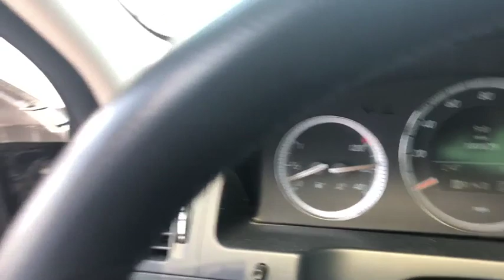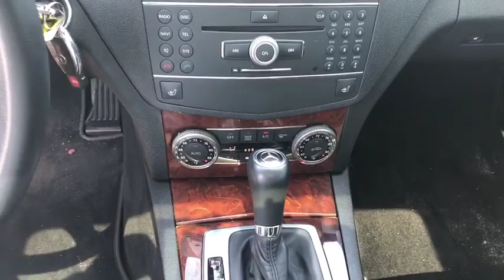2008 Mercedes-Benz C-Class Fort Walton Beach, Tallahassee, Panama City, Dothan, Pensacola, FL PC6082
Used 2008 Mercedes-Benz C-Class available in Panama City, Florida at Bay Chrysler Dodge Jeep Ram. Servicing the Fort Walton Beach, Tallahassee, Panama City, Dothan, Pensacola, FL area.
2008 Mercedes-Benz C-Class 3.0L Luxury - Stock#: PC6082A - VIN#: WDDGF54X28F081390

Bay CDJR
641 W 15th st

Bay Lincoln is excited to offer this 2008 Mercedes-Benz C-Class. How to protect your purchase? CARFAX BuyBack Guarantee got you covered. In addition to being well-cared for this Mercedes-Benz C-Class has very low mileage making it a rare find. Driven by many but adored by more the Mercedes-Benz C-Class 3.0L Luxury is a perfect addition to any home. More information about the 2008 Mercedes-Benz C-Class: The new 2008 Mercedes-Benz C-Class is about four inches longer and two inches wider than the model it replaces and with the interior reconfigured its no longer one of the more cramped small luxury sedans. Its availability as a Luxury or Sport model--now with a quite different appearance for each--also increases the C-Classs appeal both to sport-sedan enthusiasts and to traditionalists who value ride and comfort more than performance. This model sets itself apart with Fashionable new look available all-wheel drive and focused Luxury and Sport models. See it at Bay Used Car Center in Panama City FL.